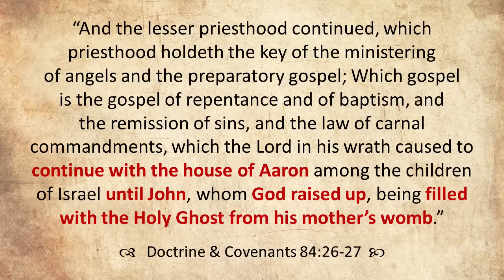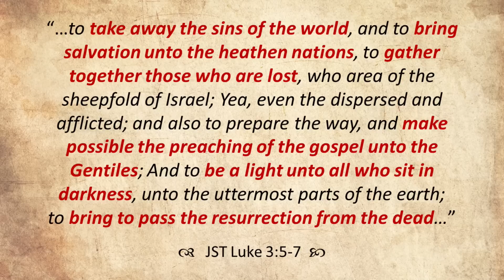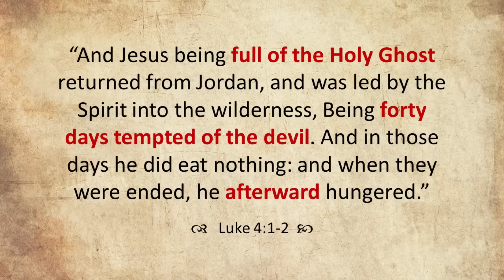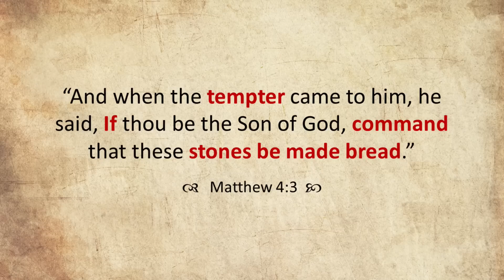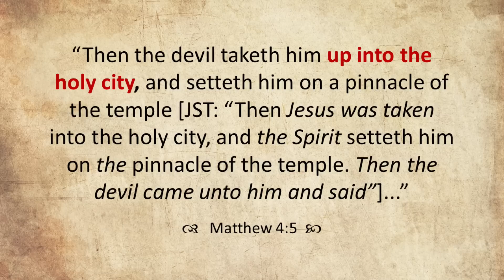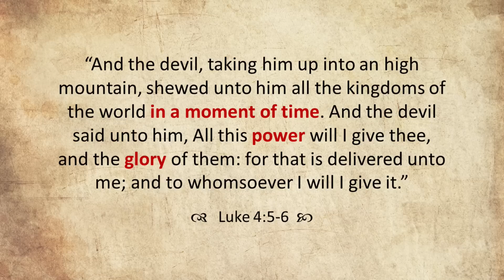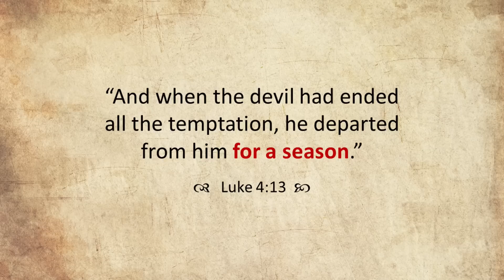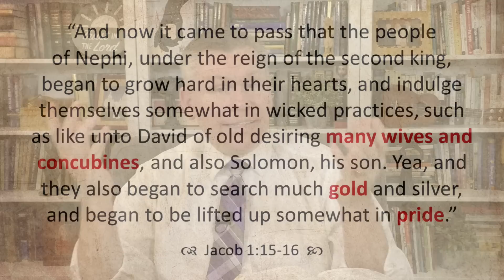Come Follow Me - Matthew 4, Luke 4-5 (part 1): "The Temptations of Christ"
Part 1 of a 2-part verse-by-verse study of Matthew 4 and Luke 4-5 (this part will cover the temptations of Christ). This lesson focuses on the authority of John the Baptist, the mission of the Messiah, the timing of temptation, fasting, stones to bread, pride going before the fall, the kingdoms of the earth, types of temptation, and more. Join Jared Halverson for your weekly Come Follow Me study of the New Testament!

0:00 Introduction
2:32 The Authority of John the Baptist
16:41 The Mission Call of the Messiah
30:31 The Timing of Temptation
37:50 Fasting in the Wilderness
47:02 Temptation #1 - Stones to Bread
55:16 Not by Bread Alone
1:02:37 Temptation #2 - Leap from the Temple
1:10:21 Temptation #3 - Worldly Kingdoms
1:21:58 The Final Victory (for now)
1:32:43 The Three Types of Temptation